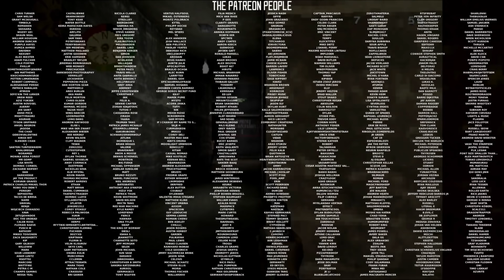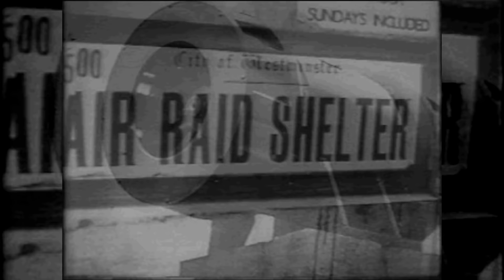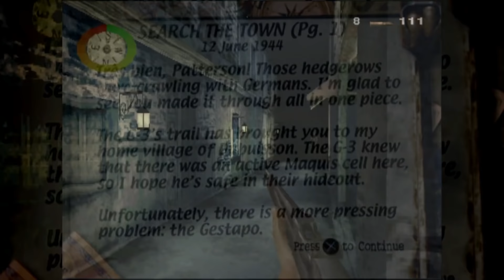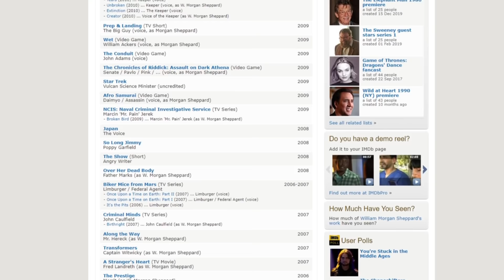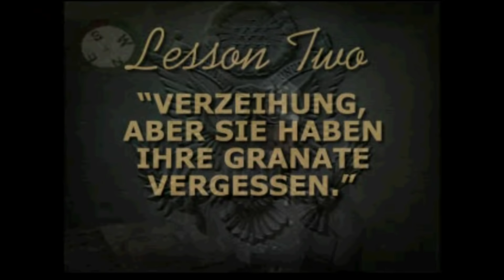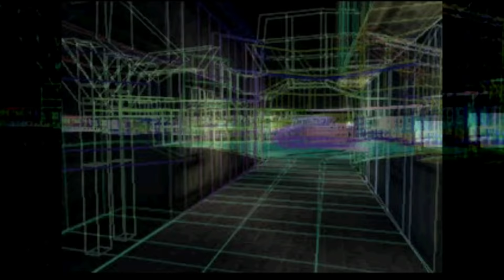Was it Good? - Medal of Honor (1999)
'Ihre Papiere Bitte'
Your Papers Please.

In this video we're going back to 1999 and replaying the classic Playstation 1 FPS 'Medal of Honor', a game that launched a franchise, and would be inspiration for 'Call of Duty' several years later.

We all have great memories of playing MoH, but was it actually any good, and does it hold up today?